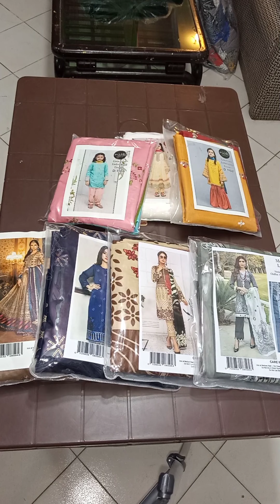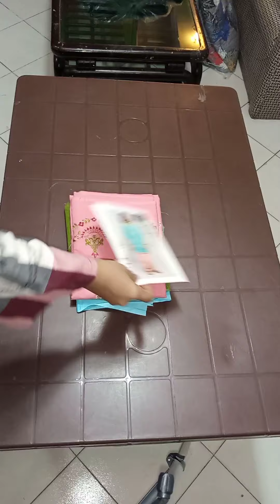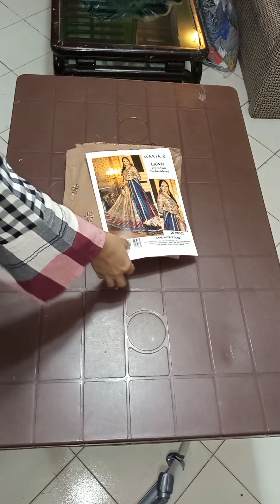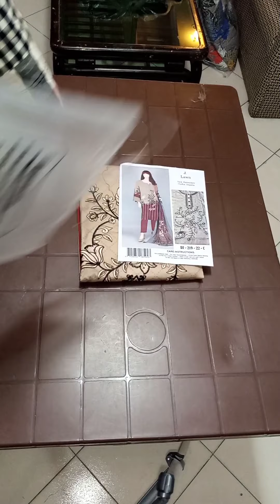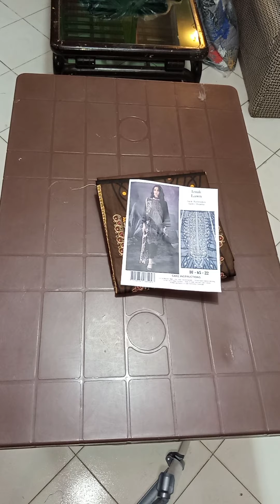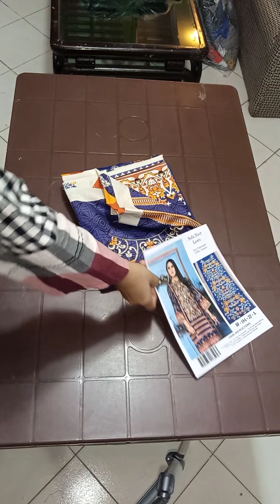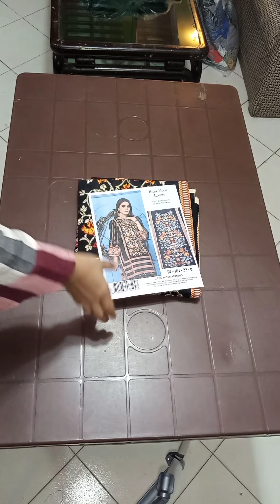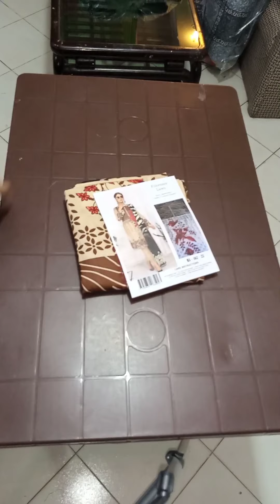Master copy same as original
Linen winter collection 2022 | 2023 ladies and men dresses wholesale shop |  latest eid collection 2022